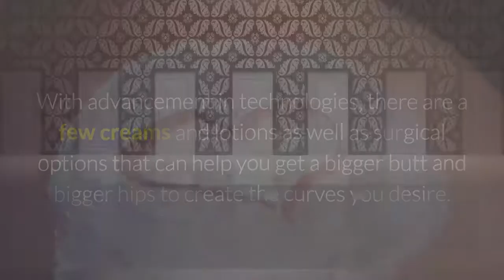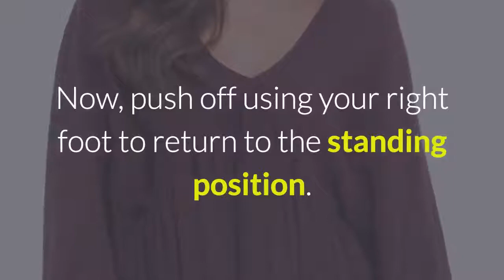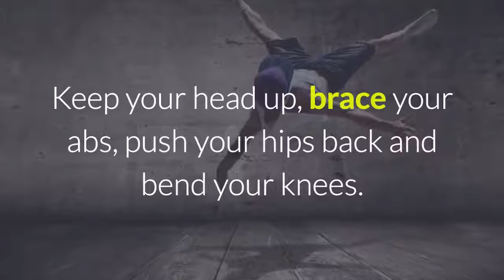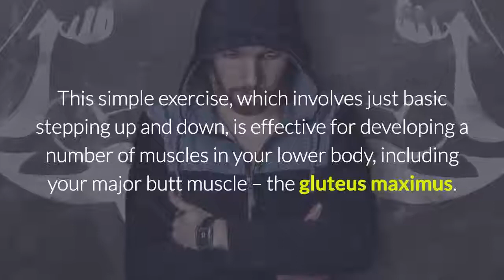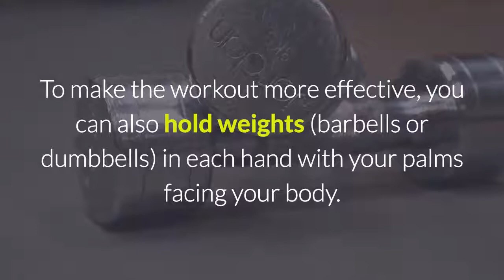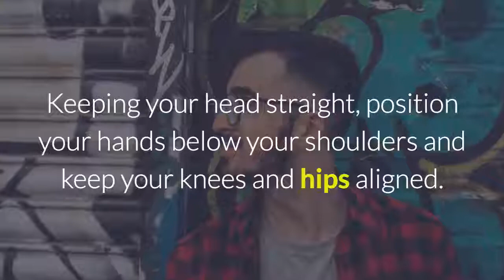How To Get a Bigger Butt And Wider Hips Fast And Naturally